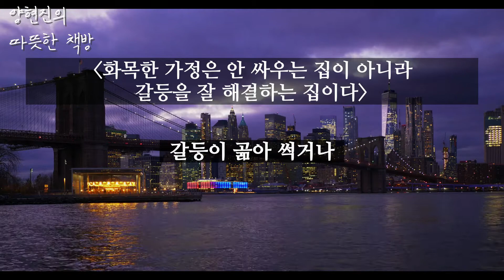[오디오북] 당신과 나 사이 2부 | 피곤하지도 외롭지도 않은 최적의 거리 | 책 읽어주는 남자 | ASMR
가족과 나 사이 20cm / 친구와 나 사이 46cm / 회사 사람과 나 사이 1.2m
“상처 주기도 싫고 상처받기는 더 싫은 사람들에겐 거리가 필요하다”

무례한 사람들의 부당한 비난으로부터 우아하게 나를 지키면서, 소중한 사람들과 후회 없는 인생을 살아가게 해 주는 인간관계의 기술.

■ 제   목 : 당신과 나 사이
■ 지은이 : 김혜남 저
■ 출판사 : 메이븐
■ 내래이션 : 양현진 작가
○ 저서
 - 개인저서 : 《일과 삶의 온도》, 《아빠 육아 공부》, 《아빠가 쓰는 육아 일기》
 - 공저 : 《인생을 바꾸는 감사일기의 힘》, 《보물지도9》, 《꼭 이루고 싶은 나의 꿈 나의 인생》, 《꼭 이루고 싶은 나의 꿈 나의 인생2》, 《또라이들의 전성시대2》, 《또라이들의 전성시대3》, 《나를 세우는 책쓰기의 힘》, 《실전 정보보호개론》